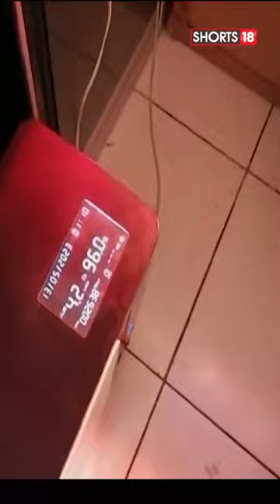Anaemic, Malnourished Sloth Rescued In Peru | Sloth Video | Animal Video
At the time of the rescue, the young female sloth had a body temperature of 21 degrees Celsius (69,8 degrees Fahrenheit) and was placed in an incubator to simulate the warm, humid climate of the jungle to stabilise her health.

According to veterinaries from the Peruvian National Forest and Wildlife Service, the animal was poorly fed and had signs of mistreatment.